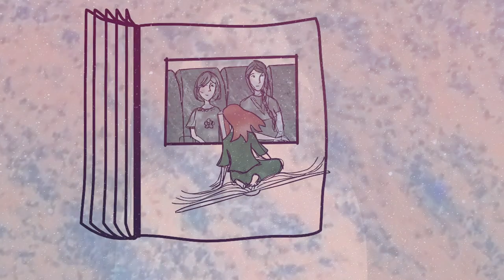Eva Crutzen - Opslaan Als: De Serie - Naar Jou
NAAR JOU:

Tekst en muziek: Eva Crutzen en Lieuwe Roonder
Animatie: Ian Merkoulov
Visuals: Boudewijn Crutzen
Eindmontage: Joseff Iping

Liedtekst:
ik zoek
in een groeiend archief
naar het boek
waar jij bent omschreven
ik zoek wat ik zomaar vergeten ben
ik zoek je lieve blik en je zachte stem

jij leeft
in halve verhalen
die steeds
verder vervagen
ik weet niet wat ik al vergeten ben
wat er nog over is

stop de tijd
er was veel meer dan wat er nu
overblijft van jou

neem me mee
ik blijf verdwalen
in al die verhalen
neem me mee
naar jou

neem me mee
terug naar die dagen
ze zijn toch ergens opgeslagen?
neem me mee
naar jou

jij bent
het scherpste verdriet dat nooit went
het grootste gemis maar
jij bent en blijft altijd een deel van mij
als ik huil om jou, dan ben jij daarbij

stop de tijd
overblijft van jou

neem me mee
ik blijf verdwalen
neem me mee
naar jou

neem me mee
neem me mee
naar jou

Eva Crutzen Opslaan Als: DE SERIE

Tekst, muziek en spel: Eva Crutzen
Regie: Tim Kamps
Montage & Regie: Josèff Iping
Regie assistent: Eva Dokter
Opnameleider: Marieke Weitkamp en Ayu Lourenburg
D.O.P: Jesper Blok
Tekstbijdragen: Niels van der Laan
Muziek/ liedtekstbijdragen: Lieuwe Roonder
Muziekbijdragen/ sound effects: Jerry Bloem

Producent: Eva Crutzen i.s.m. Eigen naam BV en BNNVARA

Productieleiding: Jolanda Segers
Productie en management: Ine de Boer
Productie assistentie: Rafael Veldman en Boudewijn Crutzen
Pre-productie: Annette Putman

Art Departement: Nadine Klingen en Noa van Nielen
Kostuum: Fleur van Ledden Hulsebosch
Kleding op set: Chaja Verkerk
Make up en haar: Carolina Leenders
Visagie: Ciel Koenders
Special Make up: Rob Hillenbrink
Catering: Hidde Schröder

VFX: Jeroen Kolkman
Geluidsnabewerking & mix: Jan Willem van den Brink
Grading: Erik Demeris
Animatie: Ian Merkoulov

Met onder andere acteurs/ actrices:
Daniël Cornelissen
Donnie
Raymond Thiry
Olaf Ait Tami
Hadewych Minis
Martijn Hillenius
Christine de Boer
Jennifer Evenhuis
Wilbert Gieske
Roel Bloemen
Peter van Rooijen
Yvonne van den Eerenbeemt
Stephanie Louwrier
Bert Hana
Wivineke van Groningen
Sanne Franssen
Christian van Eijkelenburg
Saskia Egberts
Roosmarijn Wind
Donnie
Leonoor Koster
Paul disbergen
Sanne Franssen
Christian van Eijkelenburg
Saskia Egberts
Jerry Bloem
Wimie Wilhelm
Lieuwe Roonder
Benten Wijnen
Leonoor Koster
Paul disbergen
Roxane Catz